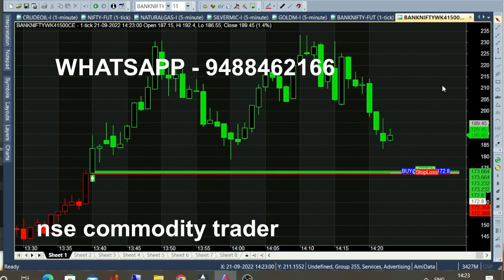bank nifty & crude oil sep 27 - sep 6 chart calls view